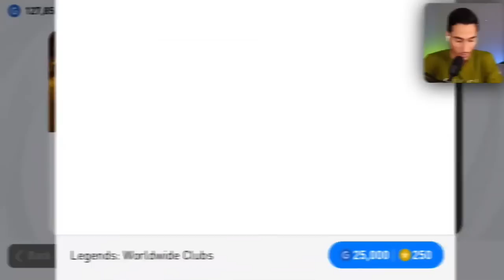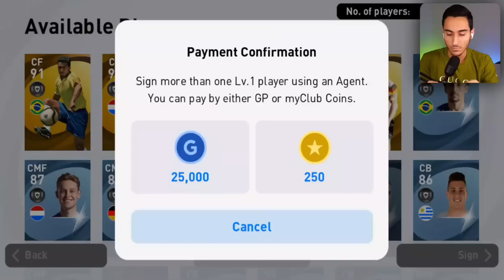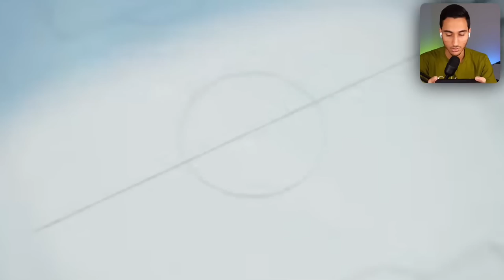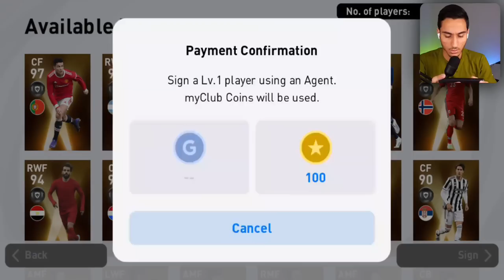بازکردن بهترین پک Pes 2022 Mobile 😱🔥مسی رونالدو امباپه😍⚽️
بازکردن بهترین پک Pes 2022 Mobile 😱🔥 مسی رونالدو امباپه😍⚽️  پک باز کردن ،پی اس موبایل . پی اس 2022 موبایل ،پک بازکردن .PES PACK. بازکردن بهترین پک Pes 2022 Mobile 😱🔥 مسی رونالدو امباپه😍⚽️

رونالدو مسی امباپه کدومو گرفتی؟
پک بازکردن تو PES رو دوس دارین ؟
پی اس موبایل بیشتر بریم؟